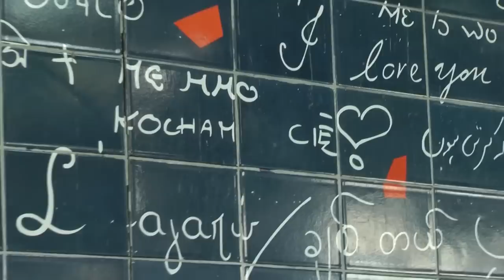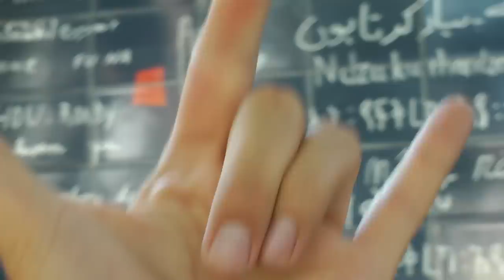PARYŻ vs Bartek jak zwiedzać? vol.2